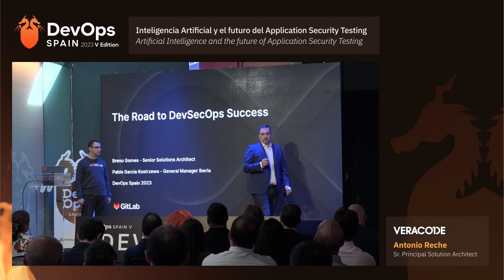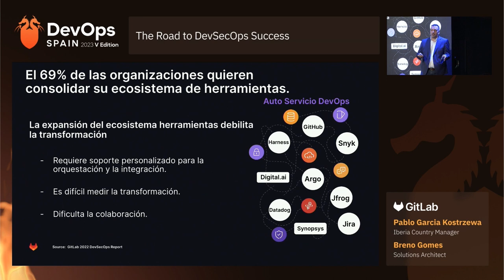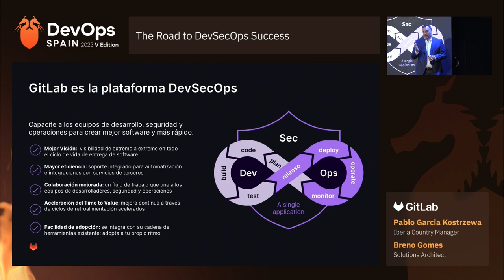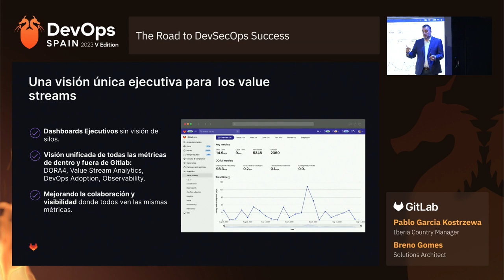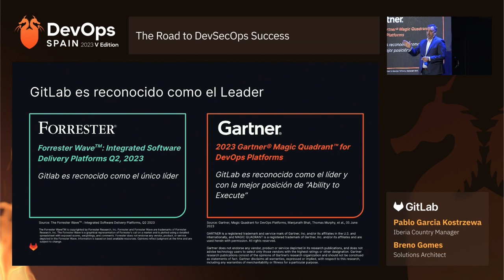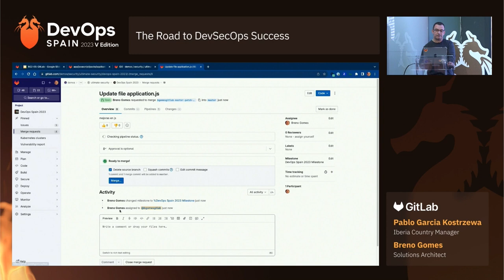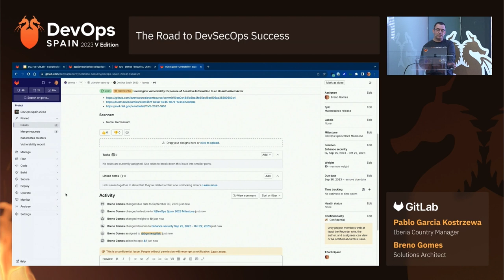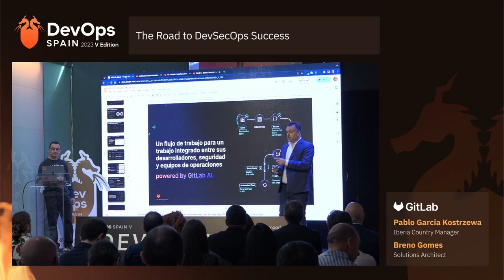DevOps Spain V (GitLab): El Camino hacia el Éxito en DevSecOps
Vamos a explicar la forma de entender el impacto que causa en el negocio una plataforma única de DevSecOps con capacidades de IA para poder mejorar la eficiencia del desarrollo de aplicaciones, mejorar la colaboración y acelerar el “time-to-value”.

En esta charla de GitLab, abordaremos en profundidad cómo una plataforma única de DevSecOps, enriquecida con capacidades de Inteligencia Artificial, puede transformar el negocio. Analizaremos cómo esta integración no solo mejora la eficiencia en el desarrollo de aplicaciones, sino que también potencia la colaboración entre equipos y acelera el tiempo necesario para obtener valor real ("time-to-value"). A través de ejemplos prácticos y casos de estudio, proporcionaremos una visión clara de los beneficios tangibles que esta combinación puede ofrecer.